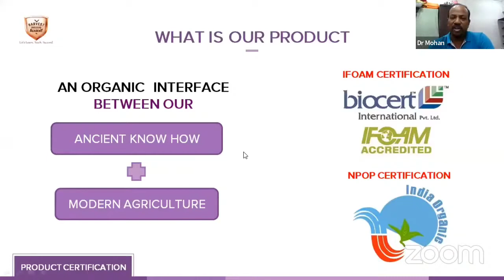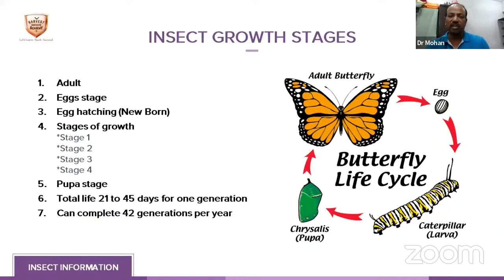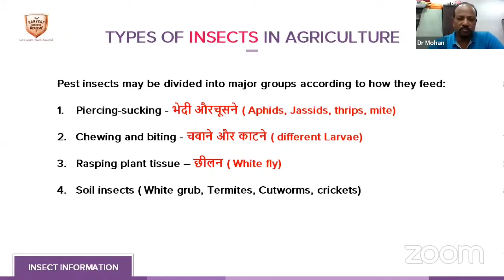Why should we choose Indiagro product?and what is the science behind these products?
Indiagro as a brand is thoughtfully created keeping in mind the quality of the produce. The requirement for the safekeeping of every plant is at the core of our product creation. We are proud that all our products are certified by Biocert international Pvt ltd, a certification agency accredited by 'APEDA' Government of India, and got NPOP and IFOAM certification which is the highest certification for organic products.

WHY CHOOSE INDIAGRO

Control pests naturally with very less effect on them. Our products are made to be safe and effective, as plants are infact nature’s purest providers. They are also:

Comprehensive Organic Crop growth enhancer

Biopesticides

Organic Pest Repellent

Plant Performance enhancer

Reduces Pest resistance